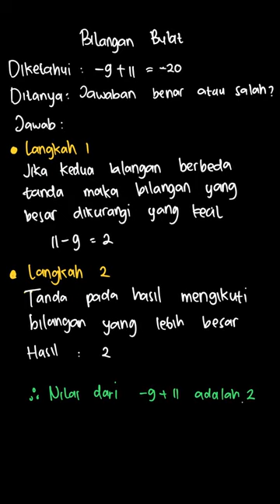6. Tulis “B” jika benar atau “S” jika sala... | Pendalaman Buku | Kelas 6 | 1 | Matematika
✅ Dalam video ini kita akan membahas: 6. Tulis “B” jika benar atau “S” jika salah untuk operasi penjumlahan berikut.
Tema:
Kelas: 6
Mata Pelajaran: Matematika
Bab: 1
Buku: Pendalaman Buku Teks Matematika 6A SD Kelas VI

👉 Buku yang telah tersedia:
{PLAYLIST_LINK}
Di mana kamu dapat menemukan kami?